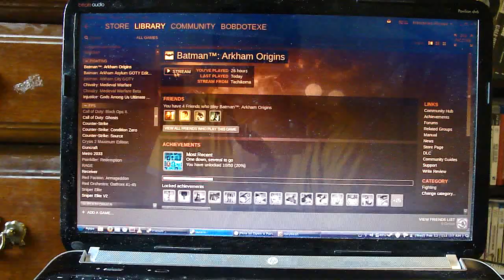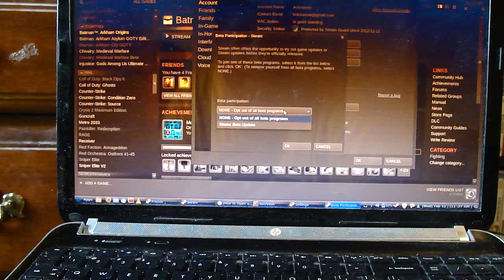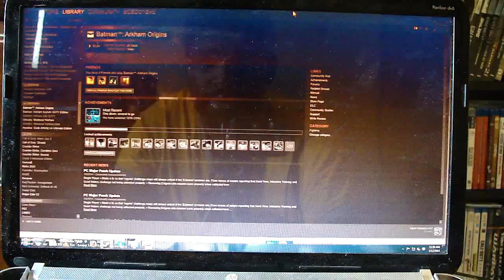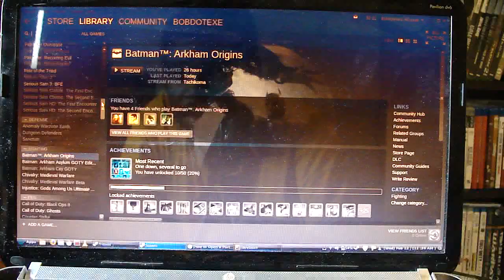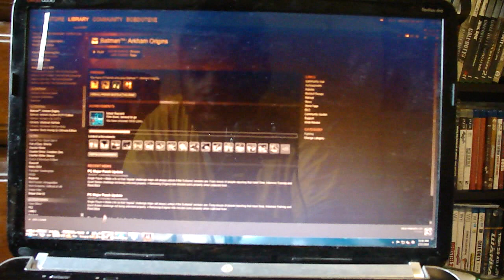[Legacy/Outdated] How to set up Steam in-home streaming for a Linux(or windows) laptop!